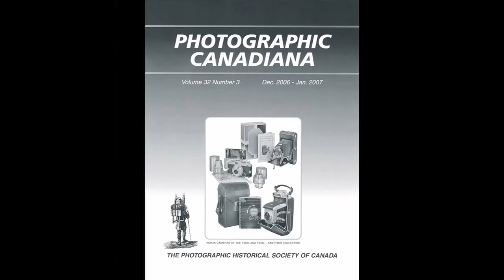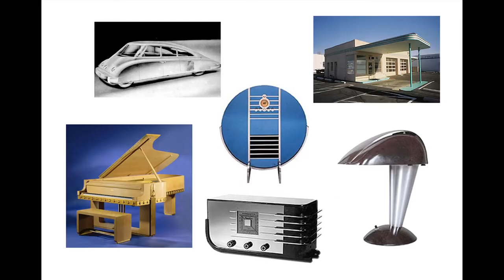Walter Dorwin Teague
Life and work of American Industrial Designer Walter Dorwin Teague